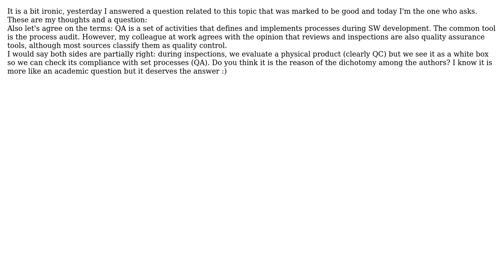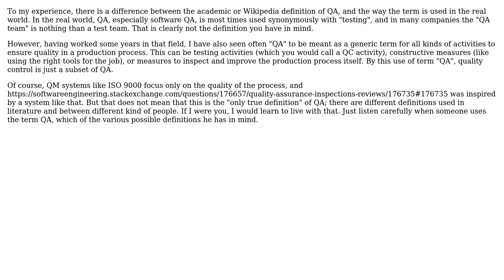Software Engineering: Quality Assurance tools discrepancies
With thanks & praise to God, and with thanks to the many people who have made this project possible! | Content (except music & images) licensed under CC BY-SA | Music | Images & others | With thanks to user John V user Doc Brown and the Stack Exchange Network Trademarks are property of their respective owners. You are responsible for your own actions.